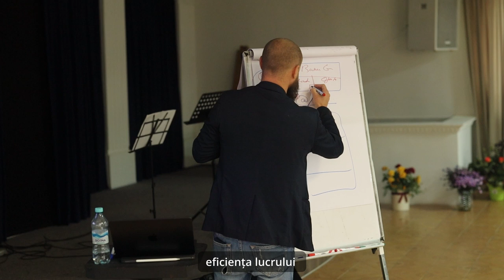Training de la Florești împreună cu Dumitru Talmazan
Lumea digitală este o cheie importantă și o bază pentru fiecare personă și/sau afacere care vrea să fie azi vizibilă.
În regiunile rurale din Republica Moldova despre dezvoltarea afacerii prin canale de comunicare online este mai puțin cunoscută, iar oportunitățile abia sunt descoperite.

07 octombrie 2022 a avut loc un training la Florești pentru Asociațiile de Economie și Împrumut, unde în calitate de speaker l-am avut pe Dumitru Talmazan.

Printre temele discutate au fost prezentate scopurile fiecărei rețele de socializare, cum comunicăm și suntem prezenți pe ele, cât de des și ce comunicăm publicului nostru.

Cu acest training am încheiat mini maratonul de trainiguri pentru digitalizarea regiunilor rurale din Republica Moldova, ce a avut ca scop informarea despre lumea digitală și oportunitățile ce le oferă aceasta.

〰️Proiect creat de Talmazan School și Dumitru Talmazan - Speaker internațional, Antreprenor Digital, Expert în Digital Comunicare, Certificat MBA Executive și Certificare Facebook.

〰️ Proiect susținut de Swiss Corporation în Moldova și Optim Project